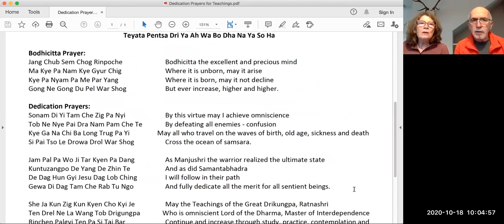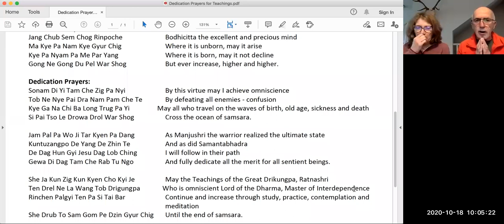The Way of the Bodhisattva Oct. 18/2020 AM #27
Khenpo Samdup Rinpoche Teaches from Shantideva's root text